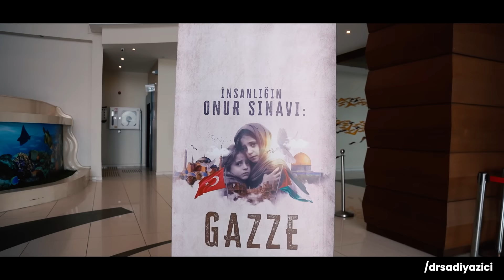Gazze’de Melek Olan Çocuklar İçin | Şeker Bile Yiyemez ki…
Gazze’de hayatını kaybeden çocuklar için, 20 Kasım Dünya Çocuk Hakları Günü’nde düzenlediğimiz etkinlik sonrası Gazze’li çocuklar için Nazım Hikmet’in bir şiirini uyarlayarak sizlerle paylaşmak istedim…

Kapıları çalan benim,
Kapıları birer birer,
Göze görülmez ölüler,
Gazze’de öleli oluyor birkaç gün kadar,
Yedi yaşında bir kızım,
Büyümez ölü çocuklar,
Saçlarım yandı önce,
Gözlerim yandı kavruldu,
Bir avuç kül oluverdim,
Külüm havaya savruldu,
Benim sizden kendim için hiçbir şey istediğim yok
Şeker bile yiyemez ki kağıt gibi yanan çocuklar,
Çalıyorum kapınızı,
Teyze, amca bir imza ver,
Çocuklar öldürülmesin,
Şeker de yiyebilsinler…
Hiroşima, Afganistan, Lübnan, Irak, Filistin, Gazze…

Yer değişiyor, gün değişiyor ama 2. Dünya savaşı sonrası ABD’nin kendisini tek haklı görerek doğrudan ya da dolaylı olarak işlediği cinayetler değişmiyor. ABD’nin Filistin’deki vekili İsrail tıpkı Irak’taki gibi tıpkı Suriye’deki gibi kan döküyor.
İsrail’in katliamları 1948’den bu yana kesintisiz devam ediyor.
Bu yapılan katliamın doğrudan kurbanı olmasak da hedefinde biz de varız. İnsan olarak duyarlı olmak bir yana hedef olarak da ayağa kalmak, isyan etmek, tepkimizi ortaya koymak bir varlık yokluk meselesidir. İsrail’in son katliamında 4 binden fazlası çocuk olmak üzere 15 bini aşkın Filistinli yaşamını yitirdi.

İnsanlığa karşı işlenen bu suçta batı o kadar ileri gitmiştir ki barış demek dahi suç haline gelmiştir. Bu katliama karşı gösterilen tepki çok sayıda batı ülkesinde yasaklanmıştır. Ne yaparlarsa yapsınlar katil olmak, katilin hamisi olmak, katile yardım ve yataklık etmek alınlarından sonsuza dek silinmeyecek bir mühürdür.

Şehitlerimizin ruhları şad olsun, katiller için yaşasın cehennem!